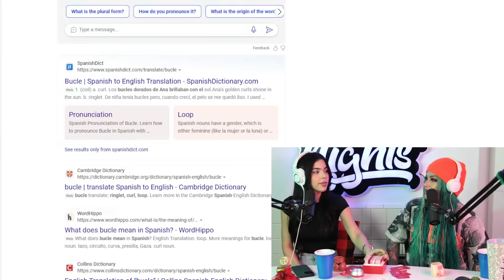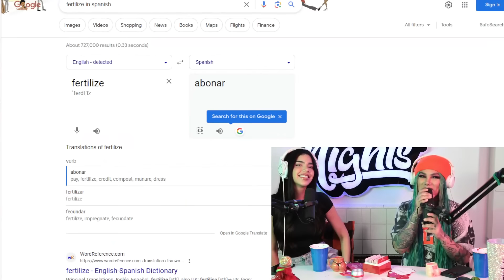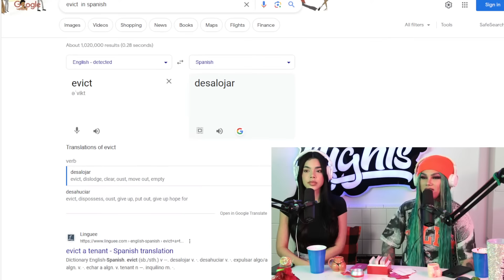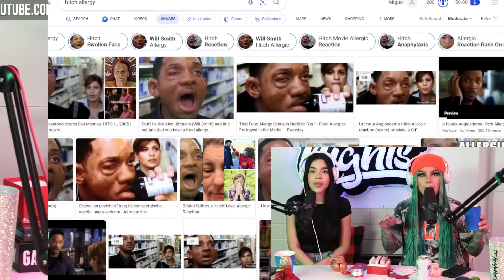KENIA OS | EVERYNIGHTNIGHTS PODCAST #201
00:00 - Intro con Kenia
09:30 - Relaciones Y Honestidad en El Dating
19:47 - Cambios en Mi Vida Últimamente
30:59 - La Importancia De La Compañía Responsable
42:13 - Miedo a Aves Y Perros Grandes
55:16 - Conversación Sobre Diversos Temas Y Anécdotas
59:24 - Alergias Y Preferencias Alimentarias
01:14:07 - Conversación Sobre Tacos Y Emociones
01:30:12 - Amistades, Relaciones Y Disfraces Para Halloween
01:46:13 - Canciones Juntas Y Primeros Enamoramientos
01:50:09 - Vicio De La Coca Cola DietéticaY Matcha